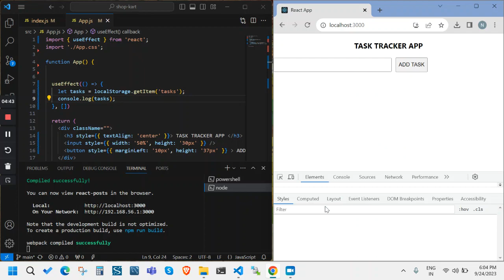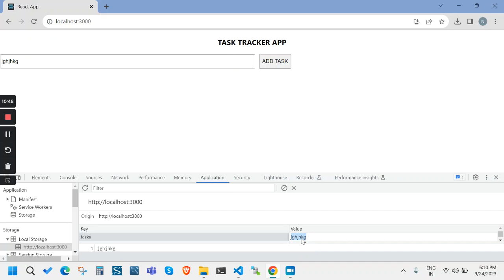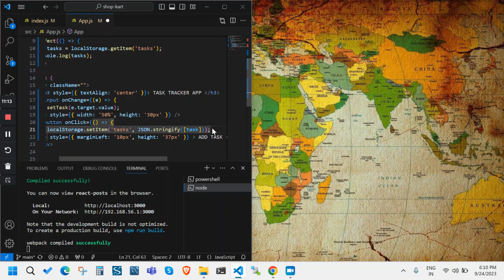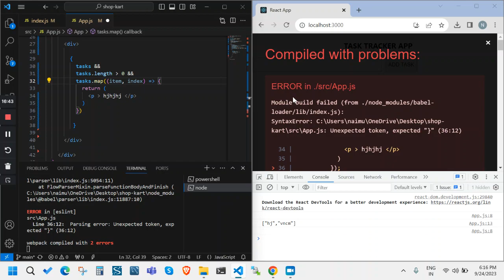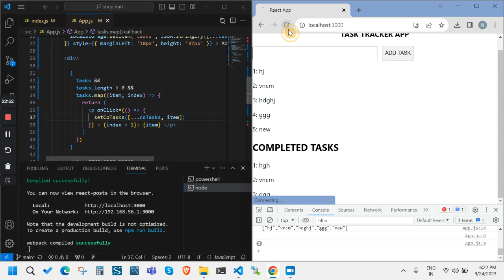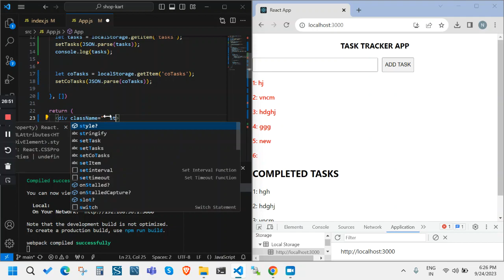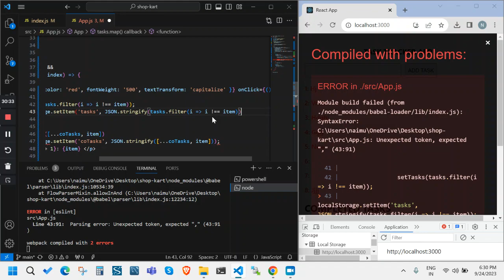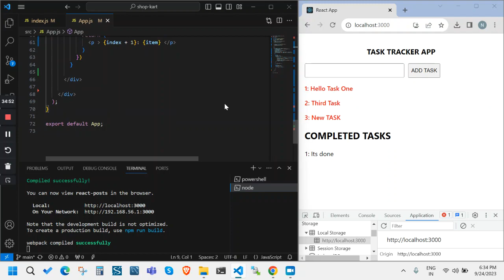TO DO / Task Tracker Web App in React JS | Beginner Projects in Hindi 2023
Welcome To Saifi Code, In This Video We have discussed about task tracker / to do web app in react . we have used localstorgae as storage or database in browser.
This video is about react js beginner projects in hindi.